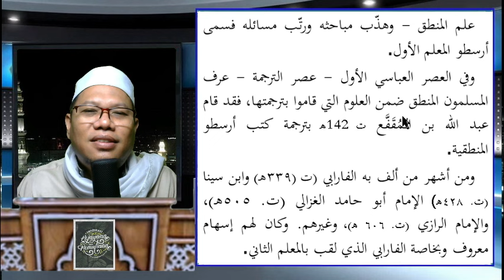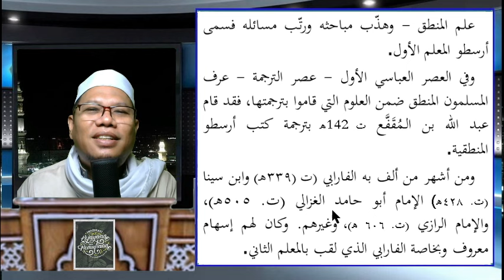02. Munculnya Ilmu Mantiq: Dari Sokrates, Plato, Aristo Hingga Al Farabi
▶️ *Munculnya Ilmu Mantiq: Dari Sokrates, Plato, Aristo Hingga Al Farabi*

Support pembangunan masjid Ponpes Darul Hikmah Banjarbaru, perluasan lahan pondok, infaq pendidikan, atau zakat ke *Rekn BSI no. * an Yayasan El-Fikri El Islami Baron Banjarbaru. *CP* (Ustadz Bairi)

*Penerimaan Santri Baru Ponpes Darul Hikmah Banjarbaru*
📞 *Kontak dan Informasi*:  1. Ustadz Aditya : 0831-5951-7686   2. Ustadzah Halimah : 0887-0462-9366